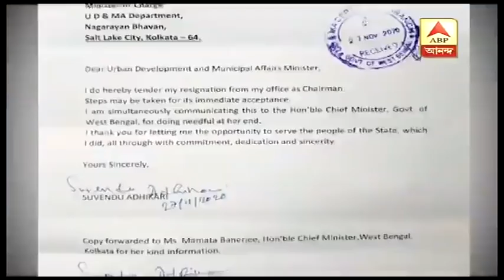West Bengal Elections 2021: ' TMC গোডাউন থেকে অতিবৃদ্ধ MP কে বার করেছে', Sougata কে কটাক্ষ Dilip র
রাসমঞ্চে Suvendu Adhikari খোলবাদকের ভূমিকায়। কীর্তনের সুরে কি আগামীর ডঙ্কা? রাজনৈতিক মহলে যখন শুভেন্দুকে নিয়ে জোর জল্পনা, তখন নন্দীগ্রামে রাস উৎসবে খোশ মেজাজে তিনি। শুক্রবার মন্ত্রীত্ব ছেড়েছেন। শনিবার থেকেছেন আড়ালে। রবিবার মহিষাদল অরাজনৈতিক সভা। সোমবার নন্দীগ্রামে উৎসবের মঞ্চে শুভেন্দু। এরপর কোনপথে নন্দীগ্রামের বিধায়ক? জল্পনার মধ্যেই নাম না করেও রবিবারই শুভেন্দুকে নরমে গরমে বার্তা দিয়েছেন দলের নেতা মন্ত্রীরা।